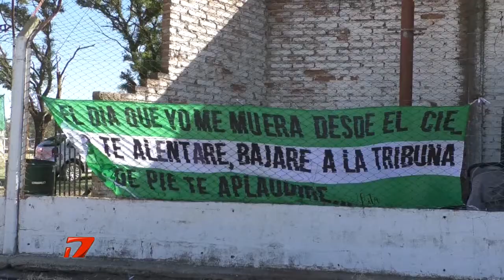CON UN EMPATE AGÓNICO - FERRO PASÓ A LA FINAL DEL "PREPARACIÓN"